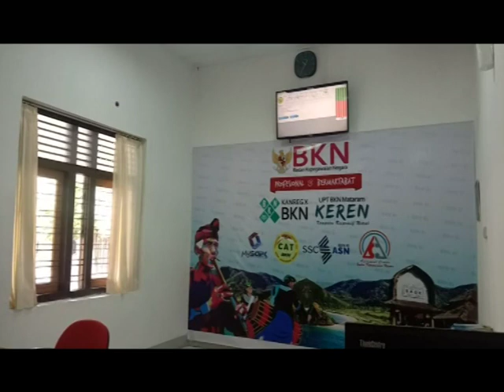tv9 news || BKD BERIKAN MASA SANGGAH CPNS TMS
Para cpns yang tidak memenuhi syarat atau tms akan di berikan masa sanggah agar para peserta bisa mengklarifikasi terkait persyarakta adminsitrasinya.